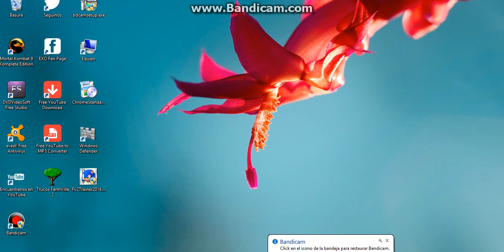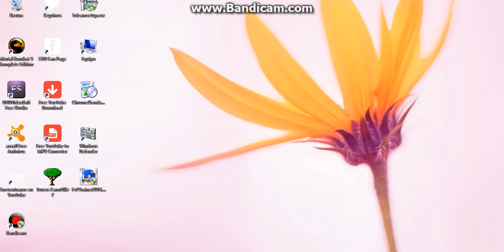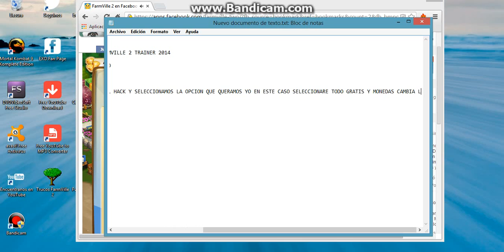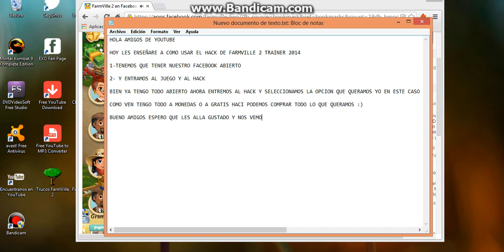Como usar el Fv2 Trainer